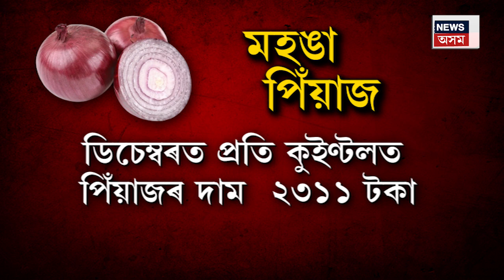Onion Price Hike in Assam | বজাৰত অস্বাভাৱিক ভাৱে বৃদ্ধি পাইছে পিঁয়াজৰ মূল্য | আঁৰৰ কাৰণ কি ? N18V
Onion Price Hike in Assam | বজাৰত অস্বাভাৱিক ভাৱে বৃদ্ধি পাইছে পিঁয়াজৰ মূল্য | আঁৰৰ কাৰণ কি ?